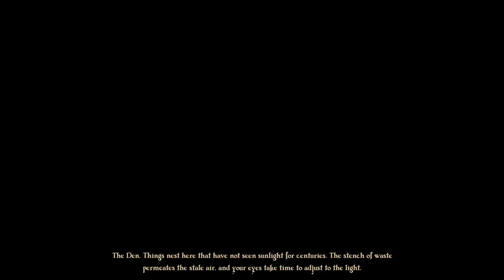Let's Play Spellsword Cards DungeonTop: roguelike ✅ deckbuilder ✅ - Episode NaN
SpellSword Cards: DungeonTop is a deck-building roguelike with chessboard turn-based combat. Developed by One Up Plus Entertainment, the game can be bought from Steam

PLEASE NOTE: This video was recorded before the early access period even officially began, and as such is not necessarily representative of the final polish, quality, or content of the game.